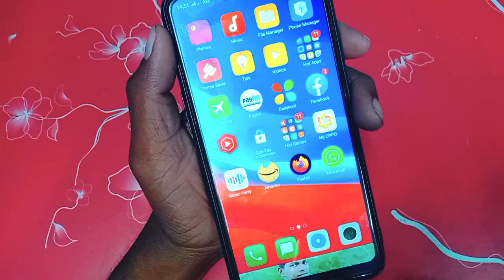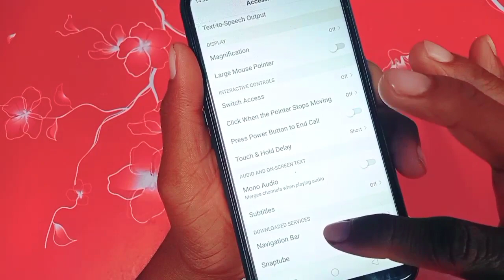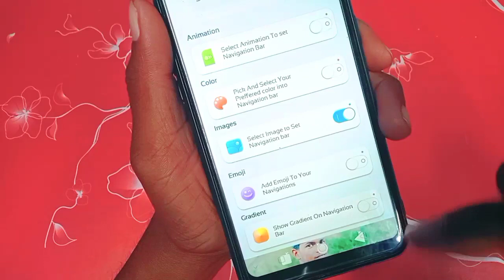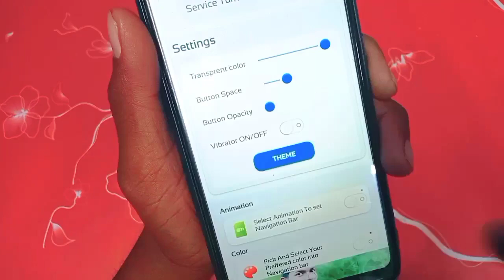Oppo A3s||Android Phone ke Navigation Bar me Photo kaise lagaye?||New Tips & Tricks.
Hello Friends,
Iss video me bataye hai. Oppo A3s||Android Phone ke Navigation Bar me Photo kaise lagaye?||New Tips & Tricks. Dosto is video ko suru se lekar End tak dekhe.